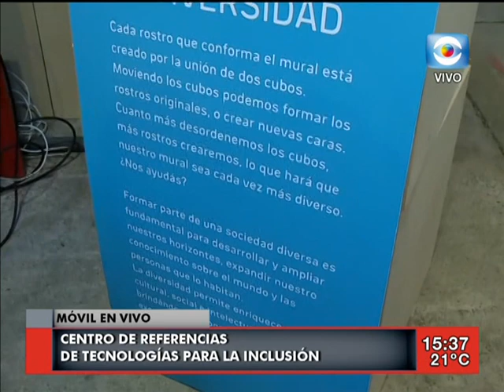La Tarde en Casa / 11.04.17 / Bloque 3 / Sixto Amaro / Espacio inclusivo en la Criolla